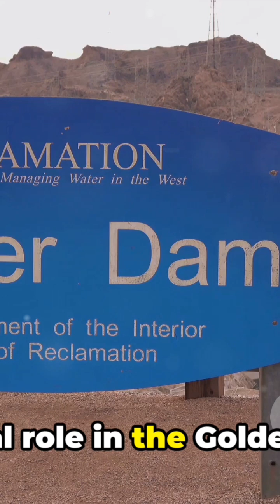The Top 5 Biggest Dam's in the World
Here's some traveling items you might need

1. Basics Impact Protection Gloves with Touch Screen Friendly 15G Sandy Nitrile Palm

2.  Basics 3-Piece Luggage Sets (21", 26", 30")

4.  Travel Backpack 🎒

5.  Travel Laptops

6. Extreme Outdoor Activities

Join us at Limit Travo on a captivating journey as we explore the top 5 biggest dams in the world, showcasing their majestic beauty and remarkable engineering achievements.

Get ready to witness the grandeur of these architectural wonders and learn about the immense power they harness. From the colossal Three Gorges Dam in China to the awe-inspiring Itaipu Dam in Brazil and Paraguay, each structure will leave you in awe.

Discover the fascinating stories behind their construction, the challenges faced by engineers, and the monumental benefits they bring to their respective regions. Don't miss out on this eye-opening adventure!

OUTLINE:

00:00:00

The Power of Dams

00:00:30

The Grandeur of Guri

00:01:02

The Majesty of Oroville

00:01:32

The Brilliance of Bratsk

00:02:02

The Colossus of Kariba

00:02:30

The Triumph of Three Gorges